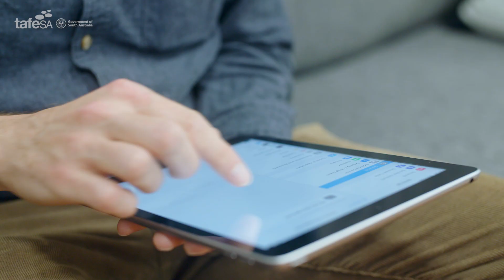Study Information Technology at TAFE SA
Hear from recent graduate Matthew and his employer on how TAFE SA provides the right skills to work it in the ICT industry.